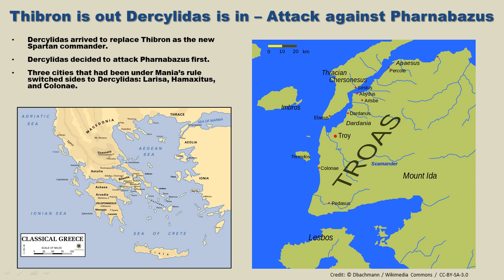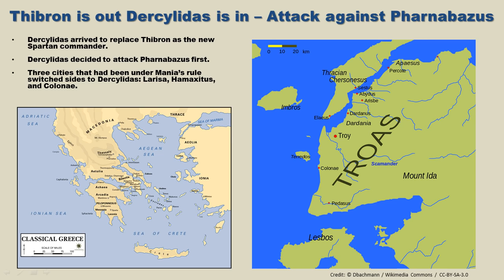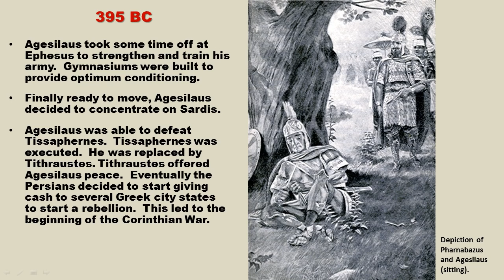Ancient Greek History - Events in Asia Minor - 35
The Spartans make a decision to save the Greek cities in Asia Minor.  This leads to some success but not a decisive victory.  Both sides also spend a lot of time posturing.

Source: Xenophon. Hellenica
Source: Plutarch. "Agesilaus." Lives of Plutarch
Source: Diodorus Siculus